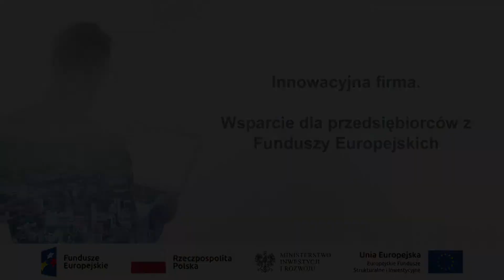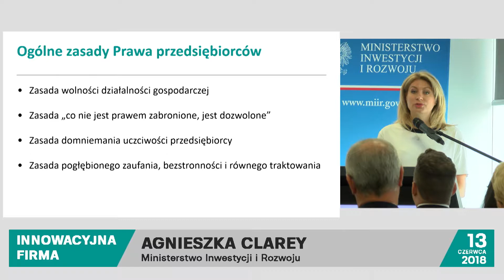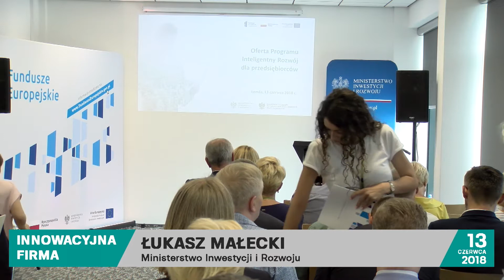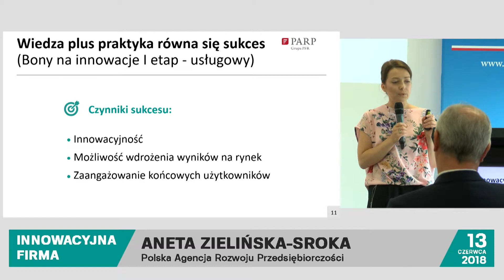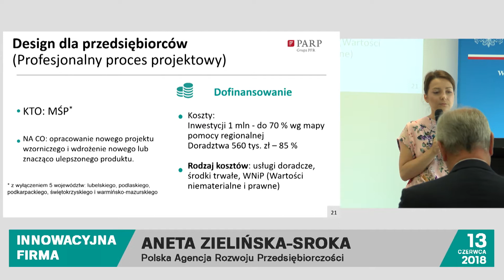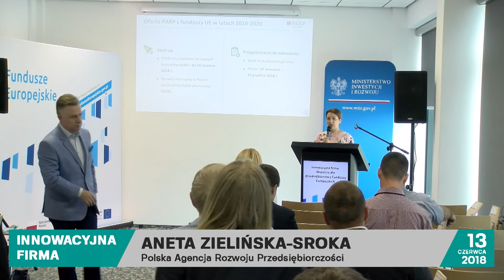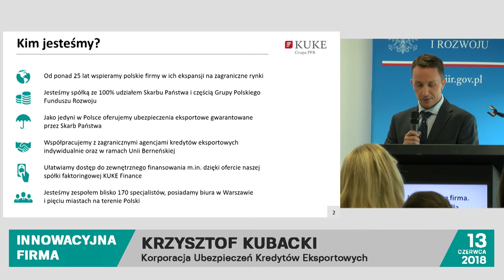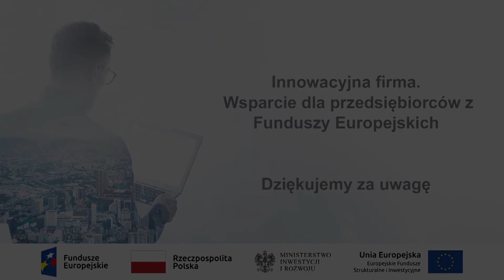Spotkanie w Łomży "Innowacyjna Firma. Wsparcie dla przedsiębiorców z Funduszy Europejskich"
Spotkanie "Innowacyjna Firma. Wsparcie dla przedsiębiorców z Funduszy Europejskich" odbyło się 13 czerwca 2018 roku w Parku Przemysłowym Łomża.